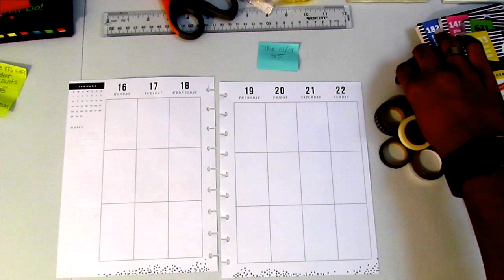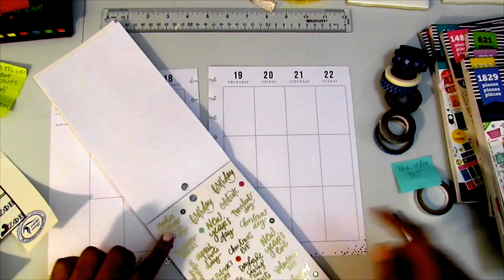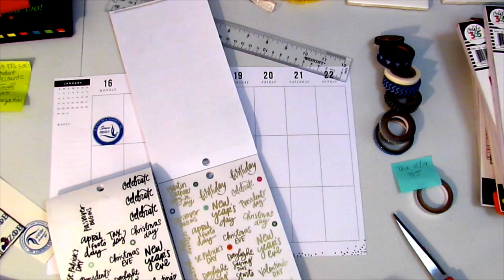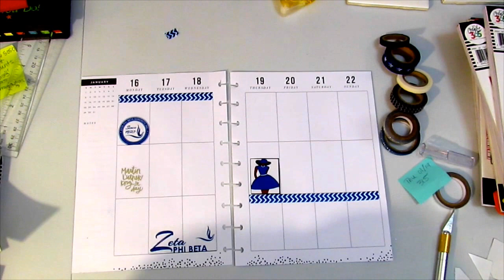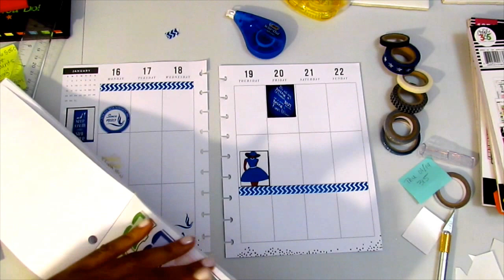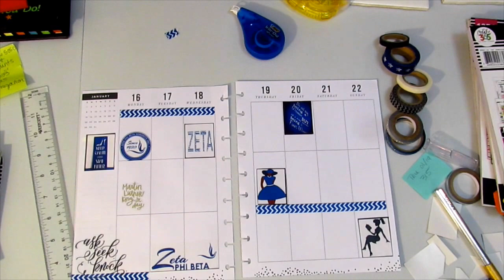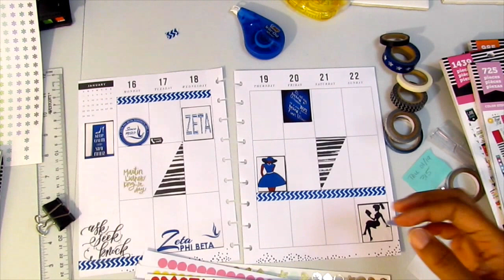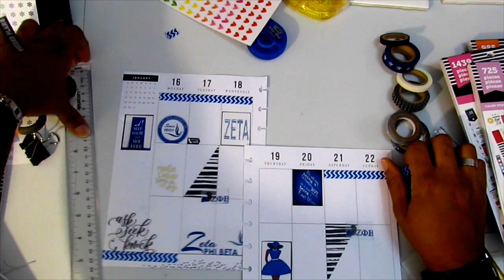#006 - Plan with Me - 16 Jan - 22 Jan 2017 - Founders' Week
This plan with me is dedicated to all my Sorors of Zeta Phi Beta Sorority, Inc.

Keep planning WRIGHT!
~Kecia